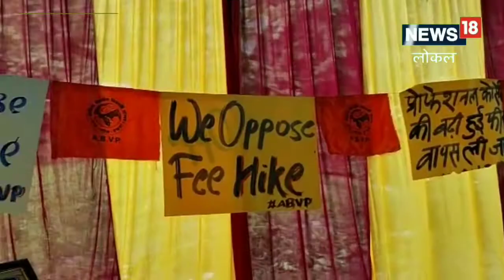Varanasi BHU Fee Hike:बीएचयू में फीस वृद्धि के खिलाफ छात्रों का प्रदर्शन 52 घंटे से जारी,BHU ने दी स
महामना की बगिया कहे जाने वाले काशी हिंदू विश्वविद्यालय (BHU) में इन दिनों छात्र सड़कों पर है. विश्वविद्यालय में फीस वृद्धि के विरोध में पिछले 52 घण्टों से छात्रों का ये आंदोलन जारी है.